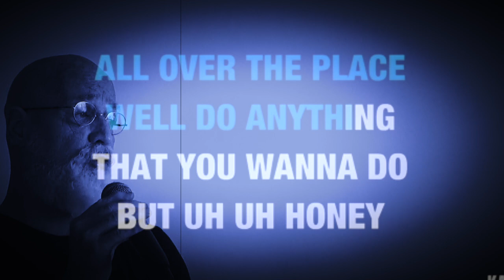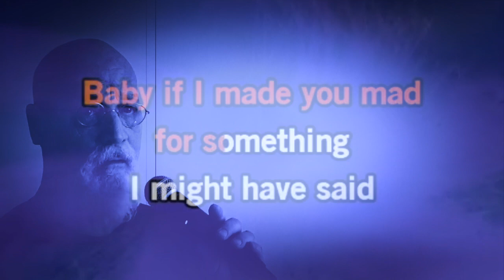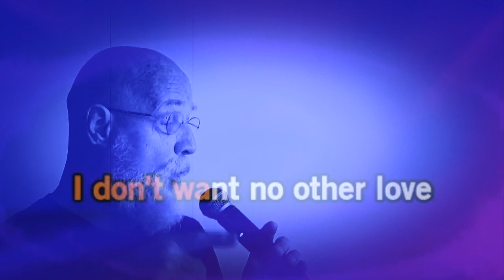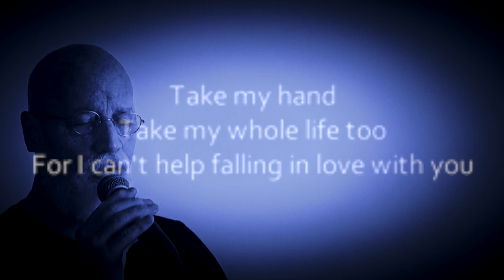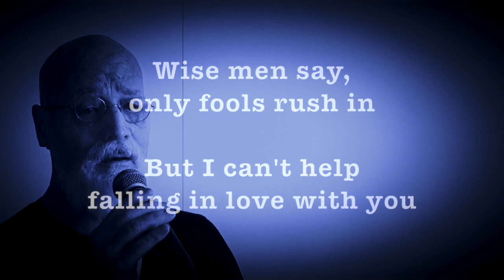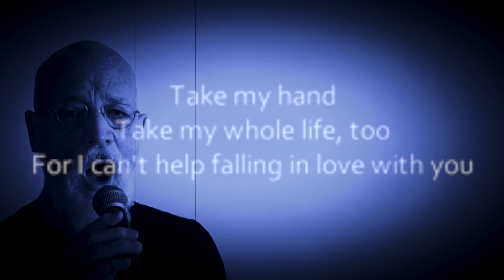Elvis Medley ~ Dolphin Diemer ~ COVER DEMO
Vocalist Dolphin Diemer